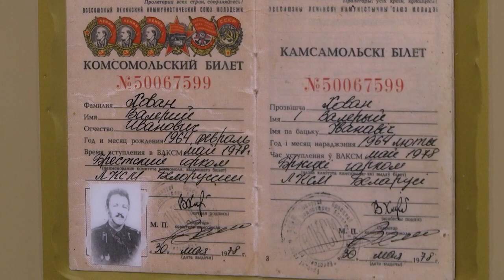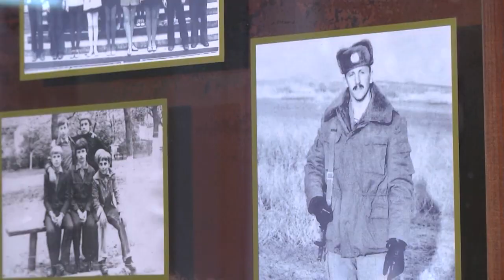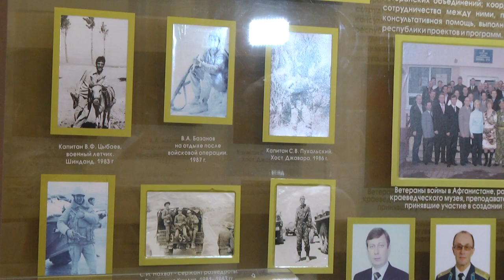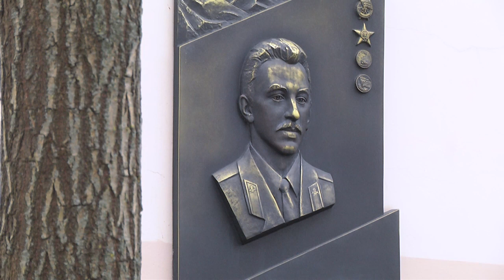2023-02-15 г. Брест. Встреча в СШ №13 им. В. Хована. Новости на Буг-ТВ.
Афганская война – уже история, но по сей день причины и итоги её продолжают волновать и тревожить людей. 15-ое февраля – этот день отмечен, как День памяти воинов – интернационалистов и как День скорби, для тех, кто продолжает любить тех, кто погиб.    34 года прошло со дня вывода контингента советских войск из Афганистана - сухая историческая формулировка констатирует факт, но ничего не может рассказать о той войне. О ней помнят ветераны-афганцы, память о воинах-интернационалистах хранят в музеях. В Средней школе №13 имени Валерия Хована, воина-интернационалиста, выпускника этого учебного заведения, о своем герое и об Афганской войне знают много и говорят об этом трепетно. В этом убедилась делегация коллектива ОАО «Берестейский пекарь». Продолжение темы в следующем материале выпуска.